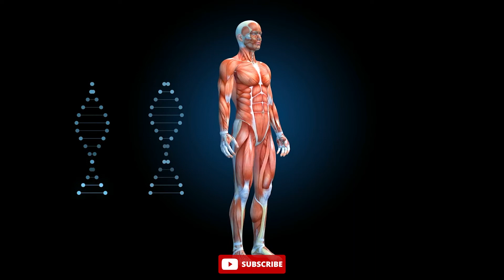Weight gain tips | Weight gain foods | Weight gain diet